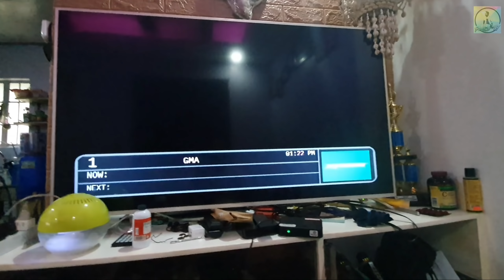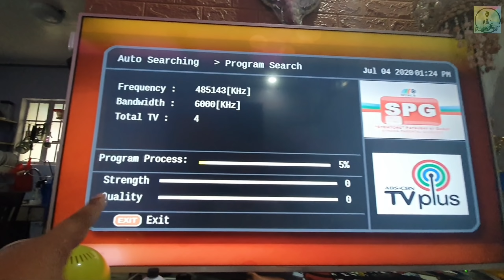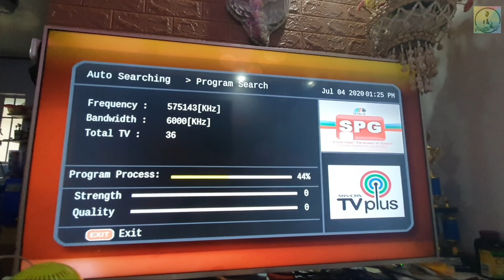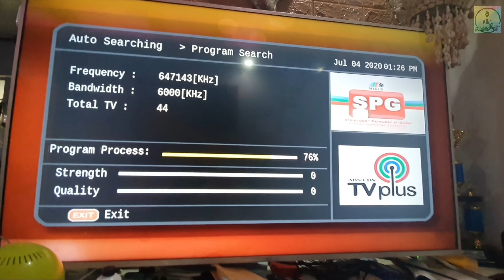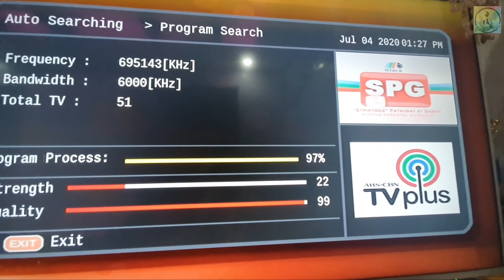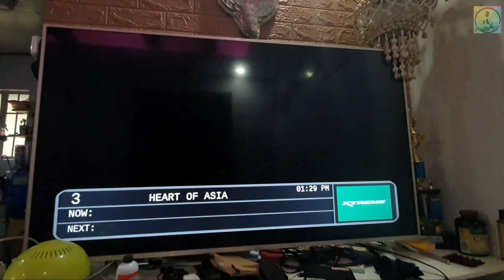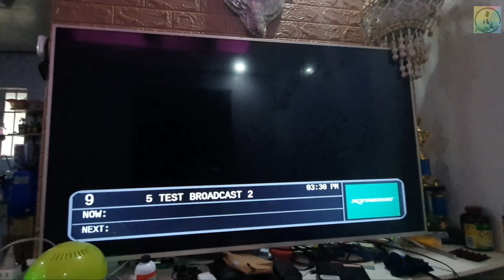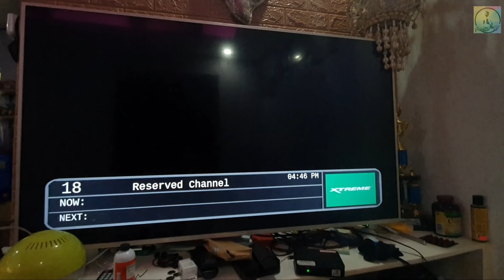PAANO GAWING GMA AFFORDABOX ANG ATING ABSCBN TV PLUS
Hi Pars,Mars Hi Guys share ko lang sa inyo kung paano ko ginawang gma affordabox ang abscbn tv plus ko. I hope magustuhan nyo po ang video. Thumbs up and comment po kayo sa baba, para po ito sa mga nagtitipid ngayon sa panahon ngayon pwede napo o pwede parin po nating magamit ang Ating TV Plus gawin pp nating Gma Affordabox❤😘👍